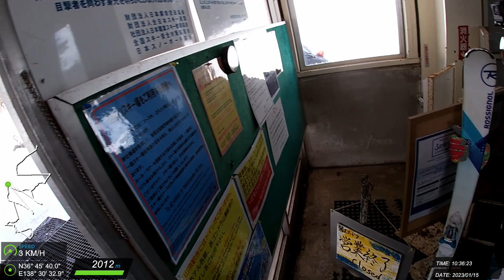20230115 志賀高原 滑雪紀錄 #9 (Z)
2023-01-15 一の瀬ファミリースキー場 → 一の瀬ダイヤモンドスキー場 → 一の瀬山の神スキー場 → 焼額山スキー場 → 奥志賀高原スキー場 Zordius